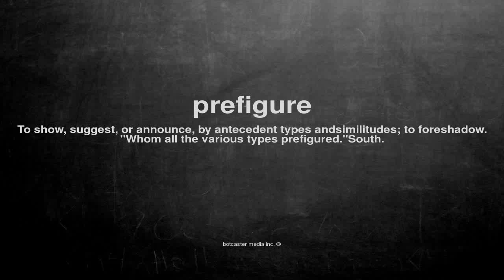What does prefigure mean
What does prefigure mean in English?